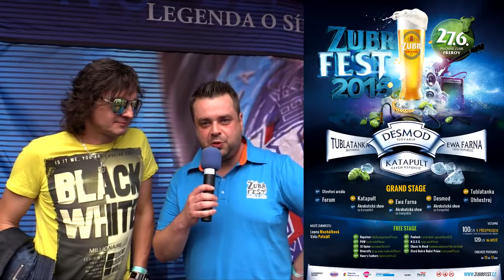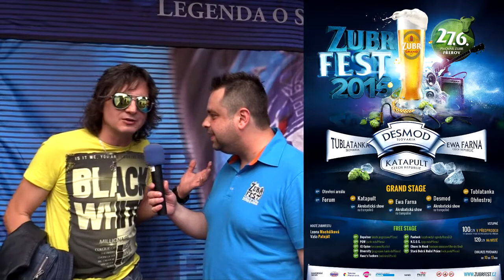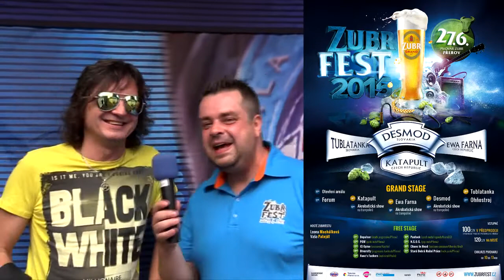Ewa Farna - rozhovor na Zubrfeste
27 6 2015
Ahojte Farnúškovia
Vítam Vás na našom kanále kde si budete môcť pozrieť videá s Ewkou. Ak máte chuť a máte radi Ewku tak sa pridajte k nám na náš facebook
Ste srdečne vítaní